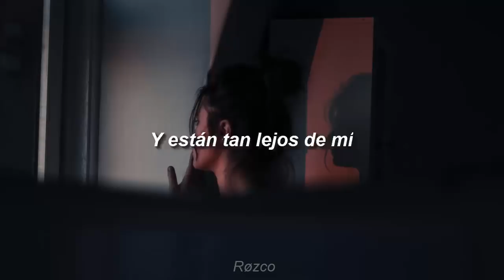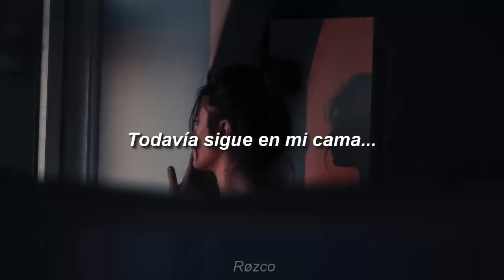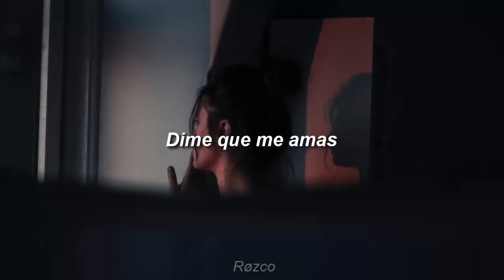Soap - Call me (Sub. Español)